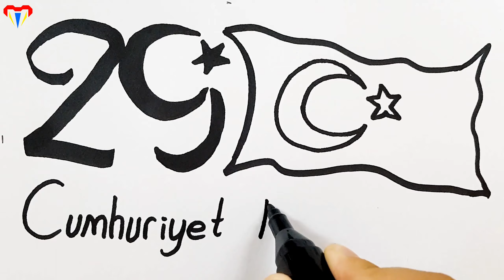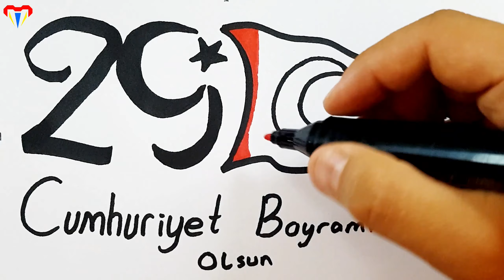29 Ekim Çizimleri kolay 29 ekim resimleri çizimi kolay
29 Ekim Çizimleri kolay 29 ekim resimleri çizimi kolay 29 ekim cizimi resmi